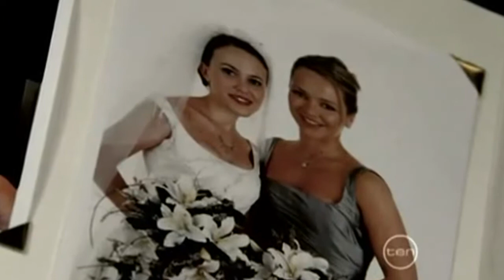Libby and Steph girls just wanna have fun (Re-upload)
OK, who else loves this weeks episodes? The acting has been amazing from all.
This is pretty simple and only includes a few episodes and most of the clips are from 5977, but I hope you enjoy it anyway :)

Show: Neighbours
Character: Libby & Steph
Song - Girls just want to have fun - Greg Laswell
Pitch-Shift: Yes